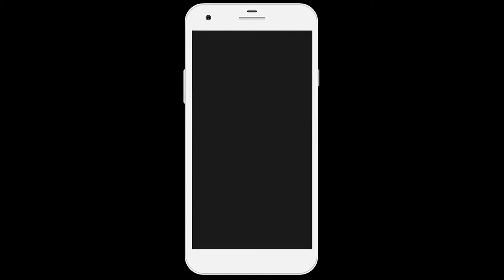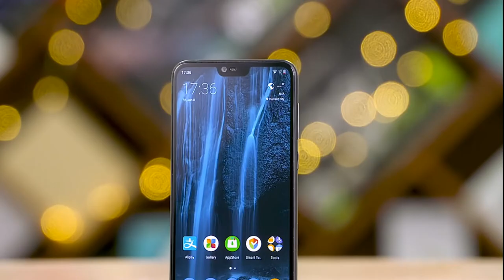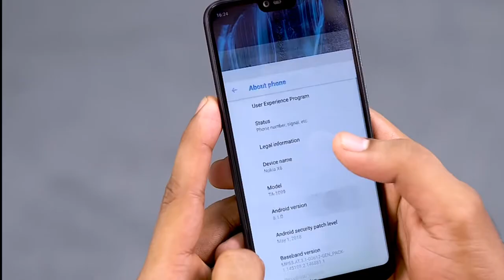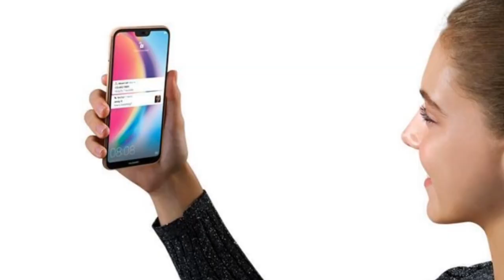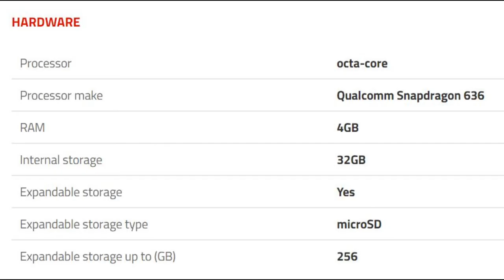NOKIA X6 full review and Specification in Nepali...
Nokia has recently launch i'ts first notch display design smartphone Nokia X6 in china. it is powered by Qualcomm Snapdragon 636 processor & some amazing features are: face unlock feature, Quick charge 3.0 support, USB type C port etc. in this video we have discuss about all it's feature with pros and cons, let's enjoy the video.